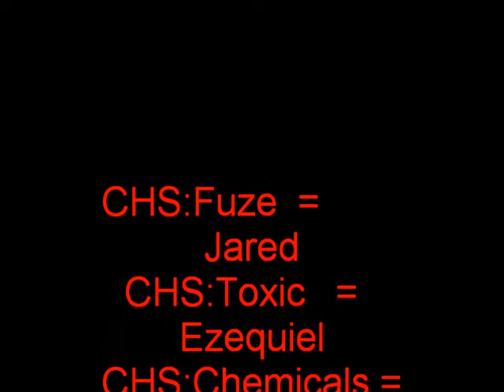Cautiion Hardstylers Crew